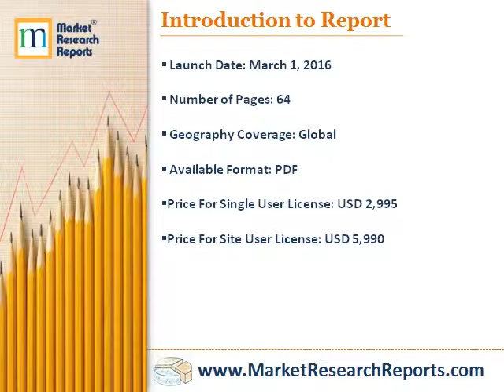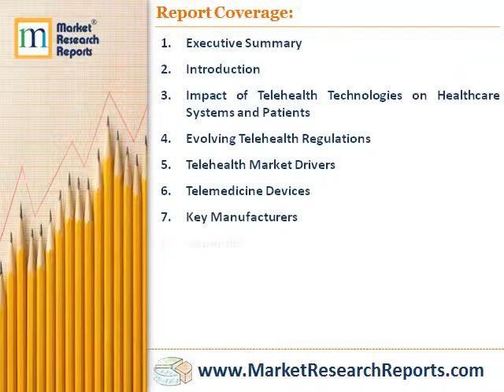Telehealth: Global Market Trends, Regulatory Landscape and Operational Strategies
Market Research Reports, Inc. has announced the addition of “Telehealth: Global Market Trends, Regulatory Landscape and Operational Strategies” research report to their offering.